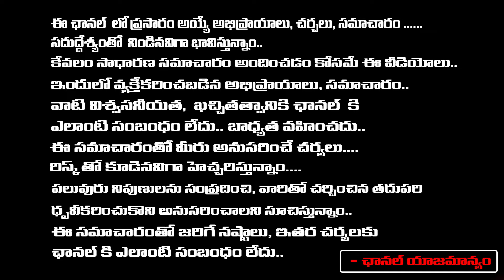PM Modi Serious On CM Revanth Reddy, Serious Action On Ranganath ? | Daamu | RED TV TELUGU